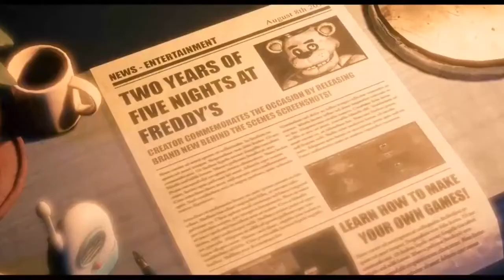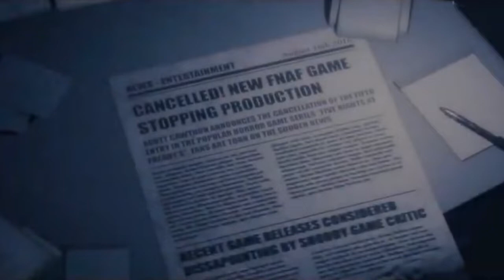TJOC SM ALL NEWSPAPER CLIPPINGS CUTSCENE'S (6AM JINGLE)